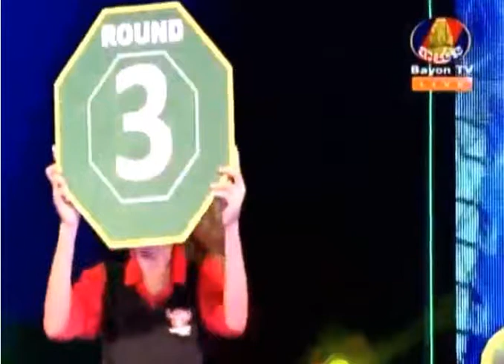Long Sophy vs Keo Rumchong full 2015/06/21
khmer boxing